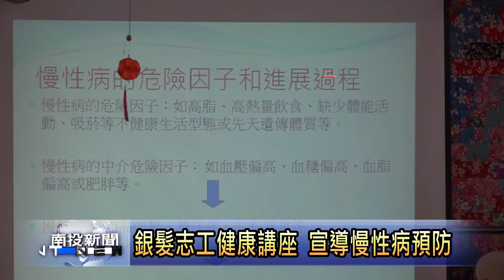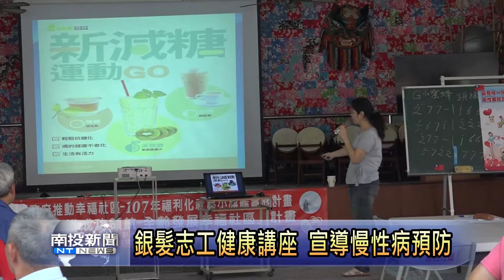南投新聞 國姓小旗艦預防慢性病講座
國姓鄉推動福利化社區小旗艦計劃，希望透過日常生活保健，讓長輩們有個健康快樂的晚年生活，特別邀請專家，開辦慢性病預防研習課程。對於常見於老人家的慢性疾病，以及加強預防三高情況發生有詳細的介紹及說明。